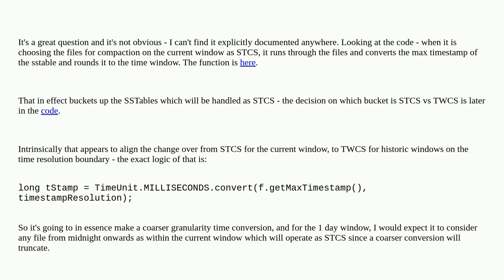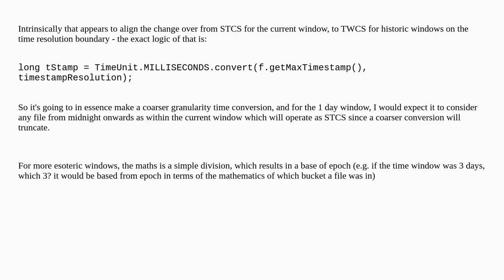Dba: How is time window defines in TWCS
How is time window defines in TWCS

A special thanks goes out to the community

  cassandra